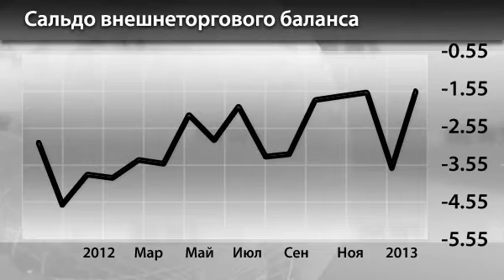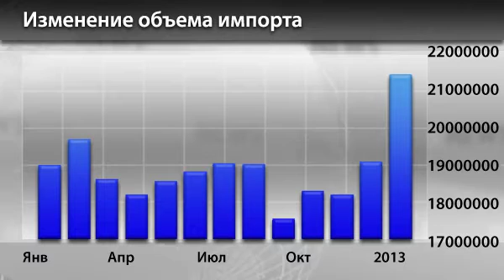Новости InstaForex 22 Апреля. Луч надежды в испанской экономике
Новости InstaForex 22 Апреля. Луч надежды в испанской экономике: торговый дефицит сократился в феврале